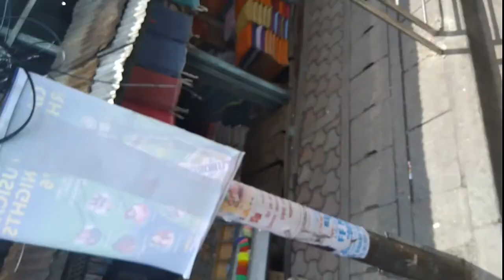DHARAN CLOCK TOWER| DHARAN VLOGS| BUS VLOGS| DAY TWO!!!!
hello everyone,i am new youtuber. please support me.